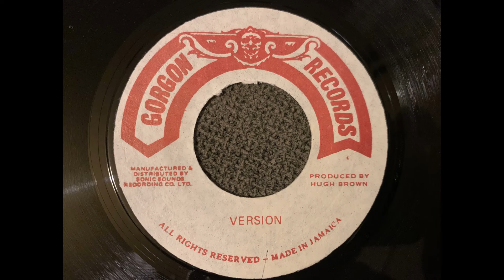U Brown - Lovers Affair Version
Rougher Yet/Love Bump riddim in a dub style